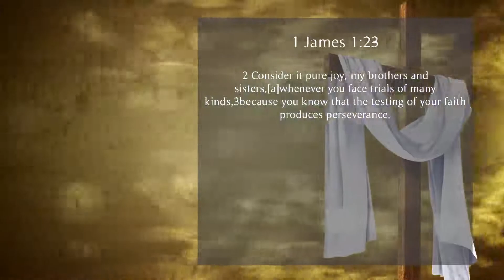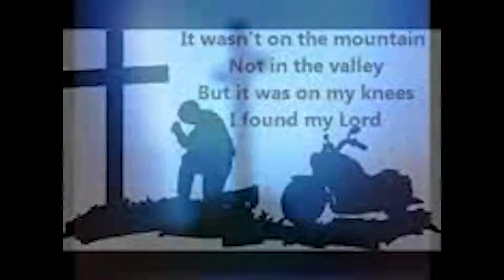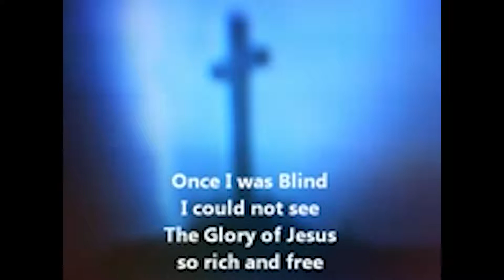Daily Devotion Video by Rev Hess 24 July 2020 Day 120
Daily devotion by Rev Hess during the lock down period for the members Fleurhof Congregational Church and Roger's Memorial Congregational Church as well as their surrounding communities

Scripture Readings for today’s daily devotion – ”The Power of Joy.”
• James 1:2-3

We submit the names of our most vulnerable in prayer to the Lord, as South Africa’s COVID 19 infection numbers continues to spike.  Let us join together in prayer for healing and protection for the sick, the aged, those with special needs and those who have been infected with COVID-19.

Song for today: “Down on my knees by Ayo!” (Selected by Br Enver Harmen and Included)

Today’s prayer is petitioned by Br Don Julius Jr Herman, Roger’s Memorial Congregational Church.

Amen

Video Editing by:
Sean Saville
Film | TV Producer,
 Line Producer Production Manager
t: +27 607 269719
Johannesburg | Cape Town